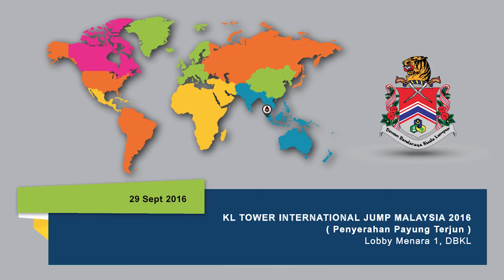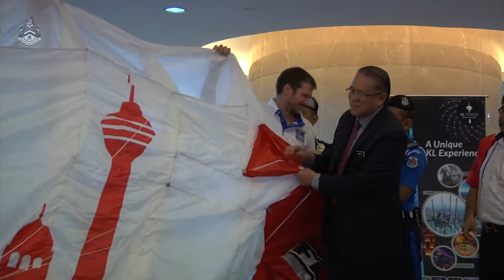KL Mayor Diary : KL TOWER INTERNATIONAL JUMP MALAYSIA 2016 ( Penyerahan Payung Terjun )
Production Team :-

/ Videography : Irwan Hj Idris
/ Equipment / Technical Crew : Unit Fotografi
/ Post :  Irwan Hj Idris
/ Post Studio : Unit Fotografi
/ Terbitan : Biro Pelancongan KL / Jabatan Perancangan Korporat